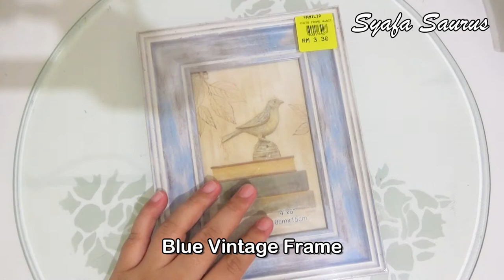DIY #230 | Ocean Frame Home Decor ❤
Hi guys ❤

- Blue Vintage Frame
- Brown Paper
- Pen
- Ruller
- Cutter
- Starfish
- Hot Glue Gun
- Pearl Sticker
- Seashells

Title : Ukulele Beach
Artist : Doug Maxwell
(Source : Youtube Audio Librarby)